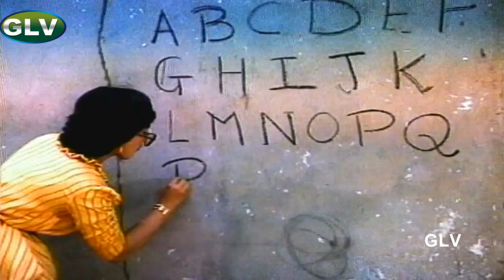Aruvadai Naal Movie songs | Melatha Mella video song | Prabhu | Pallavi | Ilaiyaraaja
Starring : Prabhu ,Pallavi
Song : Melatha Mella
Singer : Malaysia Vasudevan, S. Janaki